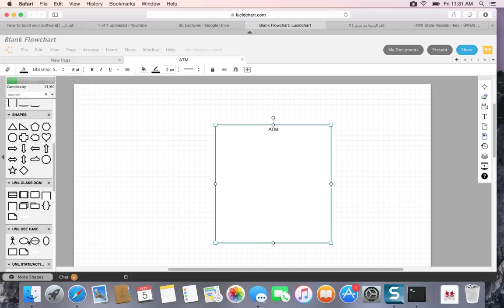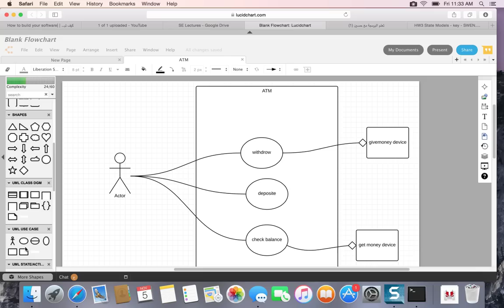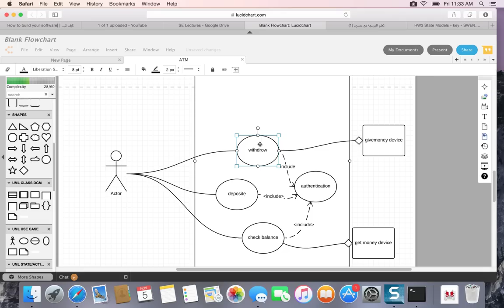2-UML use case example ATM | كيف تبني مشروعك بطريقة صحيحة